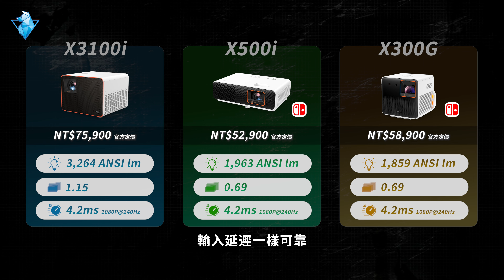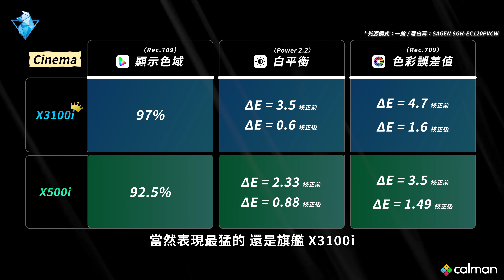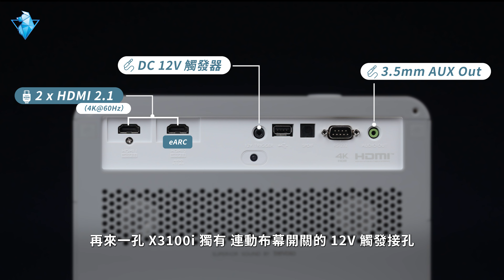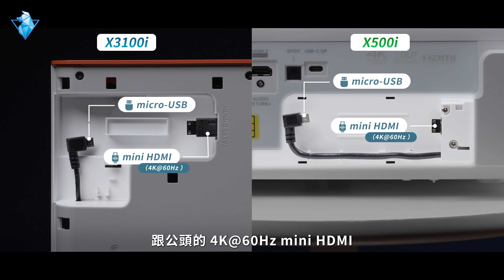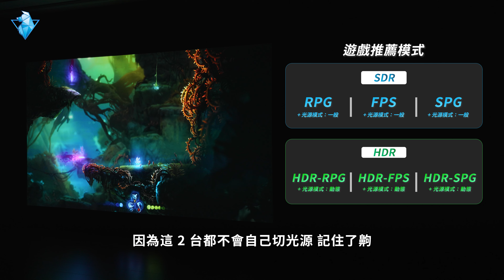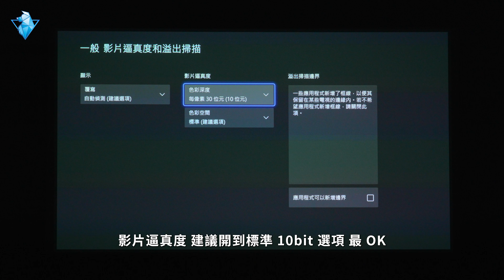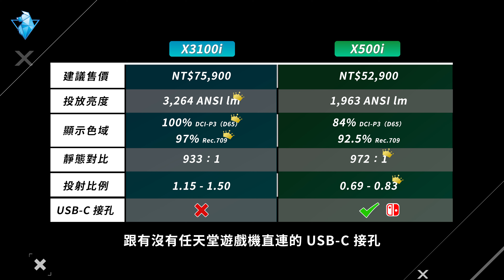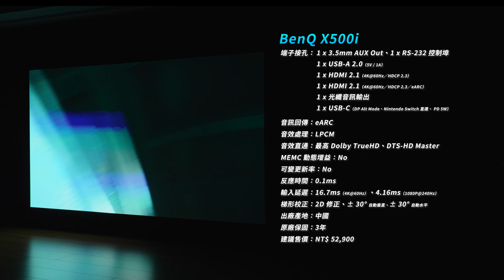好市多沒賣！明基旗艦 4K Google 智慧型投影機｜BenQ X3100i & BenQ X500i LED 投影機、投射比、4K投影機、遊戲投影機、長焦投影機、高亮度投影機、2024投影機推薦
這邊買👉
大哥🧔‍♀️ X3100i

::: 章節列表 :::
➥ 外觀規格
00:00 遊戲投影機
00:38 顯示規格
01:49 投射 / 縮放
02:47 顯示色域
04:18 外觀設計

➥軟體支援
06:24 系統支援
07:26 影像模式
08:53 膚色驗證
09:10 音效處理
09:56 串流支援
13:11 延遲 / 反應時間

➥ 最後總結
14:02 最後總結

::: BenQ X3100i 投影機規格 :::
主機尺寸：27.2 x 21.3 x 25.9cm
主機重量：6.8kg
投影系統：DLP 0.65" DMD
投放解析度：4K 3,840 x 2,160、16：9
光源類型：4LED
光源壽命：20,000hrs（一般）、30,000hrs（節能）、30,000hrs（動態）
投放亮度：3,264 ANSI 流明（Bright 實測）、2,183 ANSI 流明（Cinema 實測）
靜態對比：933：1（實測 FOFO）
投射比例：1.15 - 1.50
縮放比例：0.8x - 1.0x 數位縮放、1.0x - 1.3x 光學縮放
投影距離：100 吋 2.5m / 120 吋 3.1m / 150吋 3.8m
鏡頭位移：40% - 60% 垂直移動
顯示色域：100% DCI-P3（官方規格）、97% Rec.709（實測）
內建喇叭：2 x 5W treVolo 揚聲器
端子接孔：
1 x HDMI 2.1（4K@60Hz／HDCP 2.3）
1 x HDMI 2.1（4K@60Hz／HDCP 2.3／eARC）
1 x DC 12V 觸發器（3.5mm 插孔）
1 x USB-A 2.0（5V / 1A）
1 x 光纖音訊輸出
1 x RS-232 控制埠
1 x 3.5mm AUX Out
HDCP：2.3
動態範圍：HDR10、HLG
音訊回傳：eARC
音效處理：LPCM
音效直通：最高 Dolby TrueHD、DTS-HD Master
MEMC 動態增益：No
可變更新率：No
反應時間：0.1ms
輸入延遲：16.7ms（4K@60Hz）、4.16ms（1080P@240Hz）
梯形校正：2D 修正、± 30° 自動垂直、± 30° 自動水平
出廠產地：中國
原廠保固：3年
建議售價：NT$75,900

::: BenQ X500i 投影機規格 :::
主機尺寸：36.6 x 11.8 x 24.4cm
主機重量：3.6kg
原生解析度：4K 3,840 x 2,160、16：9
光源類型：4LED
投放亮度：1,923 ANSI 流明（Bright 實測）、1,236 ANSI 流明（Cinema 實測）
靜態對比：972：1（實測 FOFO）
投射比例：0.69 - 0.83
縮放比例：0.8x - 1.0x 數位縮放、1.0x - 1.2x 光學縮放
投影距離：100 吋 1.5m / 120 吋 1.8m / 150吋 2.3m
鏡頭位移：No
顯示色域：84% DCI-P3（官方規格）、92.5% Rec.709（實測）
端子接孔：
1 x 3.5mm AUX Out
1 x RS-232 控制埠
1 x USB-A 2.0（5V / 1A）
1 x HDMI 2.1（4K@60Hz／HDCP 2.3）
1 x HDMI 2.1（4K@60Hz／HDCP 2.3／eARC）
1 x 光纖音訊輸出
1 x USB-C（DP Alt Mode、Nintendo Switch 直連、 PD 5W）
HDCP：2.3
動態範圍：HDR10、HLG
音訊回傳：eARC
音效處理：LPCM
可變更新率：No
反應時間：0.1ms
輸入延遲：16.7ms（4K@60Hz）、4.16ms（1080P@240Hz）
出廠產地：中國
原廠保固：3年
建議售價：NT$ 52,900